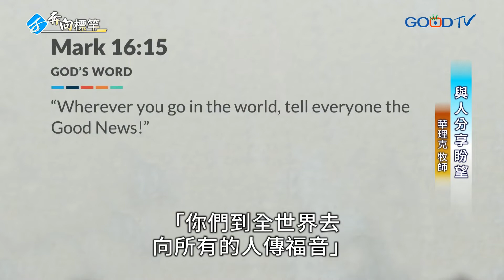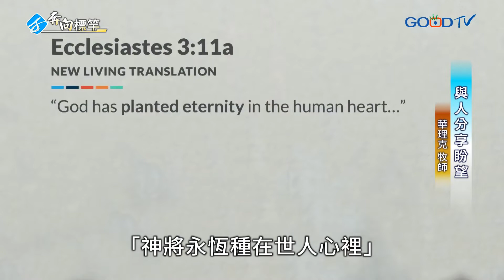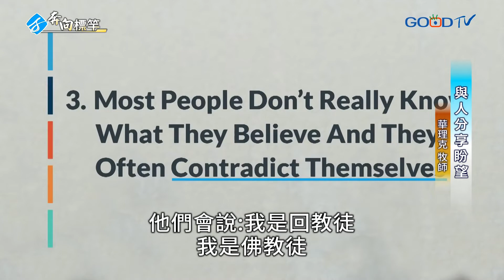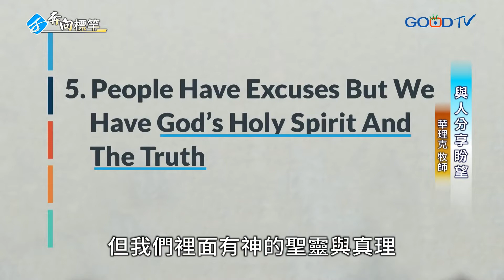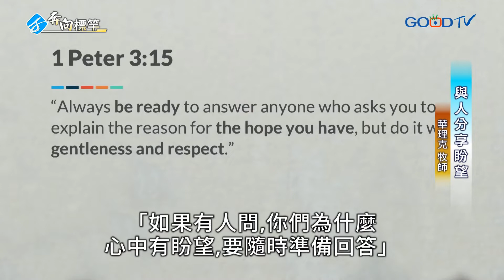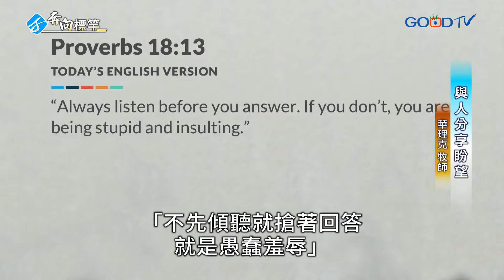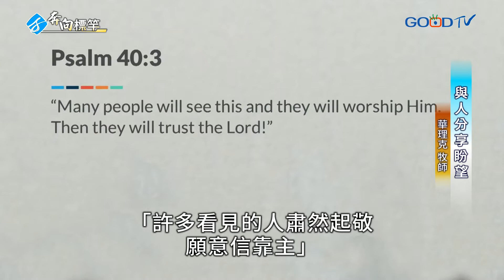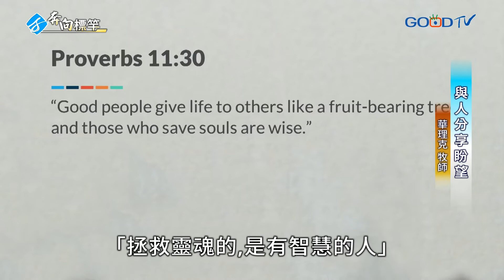與人分享盼望 │ 華理克 Rick Warren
人的最大需求之一，就是在身後留下遺產，有人藉著成就、寫書或在建築物上留名來達成，但這一切都是短暫的，因為這些終究會過去，在這世上惟一能存到永遠的，就是神的家和其中的人。因此，你所能做最偉大的事，就是使人得著永恆的救恩，把他們帶進神的家。我在神家中的職責，就是邀請人加入我們。然而許多人可能覺得自己能力不足，或是害羞、沒有信心，以致裹足不前。要克服這些心裡障礙，有五件事是我們當記得，且能給我們信心成為耶穌基督的使者。第一、我遇到的每個人都有跟我一樣的渴望；第二、每個人都有相同的疑問；第三、大多數人都不知道自己相信的是什麼；第四、只要我聆聽人內心的關鍵聲音，任何人都能得救；第五、人會找藉口，但我們有神的聖靈與真理。此外，有六個實用的步驟，可以幫助我們分享我們的盼望：一、活出來；二、要學習；三、為沒有更早分享而道歉；四、先傾聽並問問題；五、分享你的故事；六、帶他們參加崇拜。